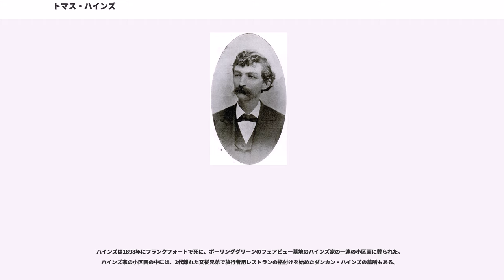トマス・ハインズ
トマス・ハインズ（英:Thomas Hines、1838年10月8日-1898年1月23日）は、南北戦争中の南軍スパイである。ケンタッキー州バトラー郡で生まれ、初めは主にラグランジュのマソニック大学で文法の教官として働いた。南北戦争の初年に、野戦士官を務め、幾つかの襲撃を始めた。ジョン・ハント・モーガンの重要な助手となり、インディアナ州やオハイオ州を抜けたモーガンの襲撃に先立って、予行のための襲撃（ハインズの襲撃）を行った。モーガンと共に捕まった後で、オハイオ刑務所からモーガンの脱走を手配した。後に諜報活動に関わり、選んだ北部の地方で連邦政府に対する暴動を起こすよう扇動に努めた。戦争中の幾つかの場合に、ハインズはほとんど不可能と思える脱出をしなければならなかった。一度はその時に使われていたマットレスに身を隠し、またある時は俳優でリンカーンの暗殺者と目されたジョン・ウィルクス・ブースと間違われ、1865年4月のデトロイトで渡し船の船長に銃を突きつけて逃げた。北軍の諜報員はハインズを最も拘束が必要な者と見ていたが、1863年遅くにオハイオ刑務所に収監された期間を除き、捕まえられることはなかった。

戦後、生まれ故郷のケンタッキー州に戻っても安全なことが分かると、家族の大半と共にケンタッキー州ボーリンググリーン に定着した。ハインズは法律実務を始め、それがケンタッキー州控訴裁判所での勤務に繋がり、最後は首席判事になった。その後死ぬまでケンタッキー州フランクフォートで法律実務を行い、南軍諜報活動の秘密の多くは知られぬままとなった。

ハインズは1838年10月8日にケンタッキー州バトラー郡の生まれだったが、ウォーレン郡出身となっており、ウォーレン・W・ハインズとサラ・カーソン・ハインズ夫妻の息子として生まれた。その受けた教育の大半は学校でのものではなかったが、いくらかは公立学校に通った。身長は5フィート9インチ (175 cm)、体重はわずか140ポンド (63.5 kg) しかなかった。そのほっそりとした体型でむしろ親しみやすい外観と表現されており、友人によればその声は「洗練された婦人」の声のようだったということである。ハインズは女性に対して好みがあっただけでなく、音楽や馬も好んだと言われている。

ハインズは1859年に、ケンタッキー州ラグランジュにケンタッキー州フリーメイソンの孤児を教えるためにケンタッキー・グランドロッジが作った学校であるマソニック大学で助教授となった。その小学校の校長を務めたが、戦争の勃発によって、1861年9月に南軍に入隊した。

ハインズは南軍に入ったが、これはその従兄弟達少なくとも11人と同様だった。当初はアルバート・ジョンストンの部隊に付設する「バックナーのガイド」を率いており、その「冷静さと指導力」を仲間のガイド達が認識した結果だった。1861年11月、中尉に任官された。12月31日、ケンタッキー州ボーラズフェリーにあった北軍前哨基地に対する攻撃任務を率い成功させた。

アメリカ連合国ケンタッキー州政府がボーリンググリーンから逃亡した後、ハインズはケンタッキー以外の場所で戦うことを望まなかったので、ガイドは1862年1月に解隊された。ハインズはバージニア州リッチモンドに行っていたためにシャイローの戦いには参加できなかった。4月、ジョン・ハント・モーガン准将の部隊に加わることにして、5月に第9ケンタッキー騎兵連隊の兵卒として入隊し直した。モーガンはハインズの才能を認識し、6月10日に大尉に任命した。その後、ハインズは愛するケンタッキー州の中で秘密任務にその時間の大半を費やした。市民の服装をし、スパイとして処刑されることを望まなかったので自身への注意を引かないように通常単独で行動した。

ケンタッキー州における多くの襲撃の間にハインズは愛する者に合うための特別の動きをした。しばしばそれはボーリンググリーン近くブラウンズロックにいる子供時代の恋人で将来の花嫁であるナンシー・スプロールを訪れることだった。他の機会にはレキシントンの両親を訪れた。どちらの場所でも北軍のスパイがハインズを捕まえようとしたが、その父が捕まえられ母が病気に寝ていた後ですら捕まることはなかった。

1863年6月、ハインズは軍隊からの脱走者を追跡する北軍部隊の振りをした25名の南軍兵からなるインディアナ州侵入隊を率いた。その目的は7月に計画されるモーガンの侵入時に...